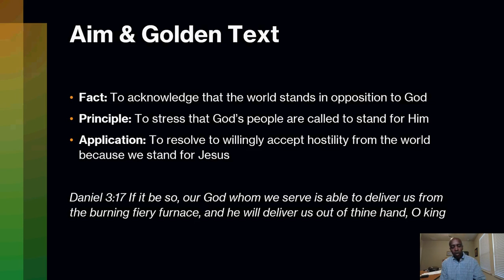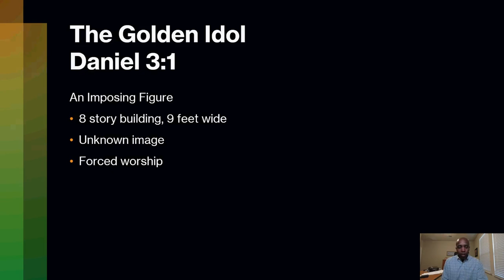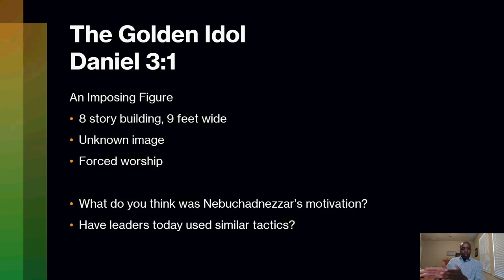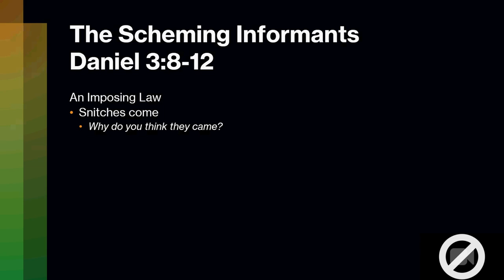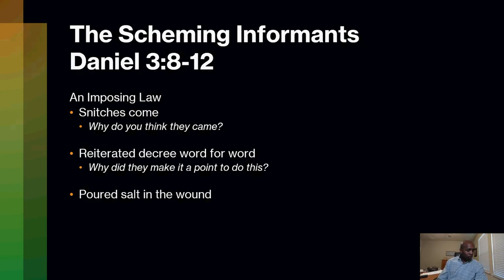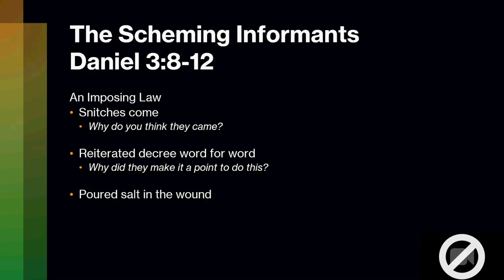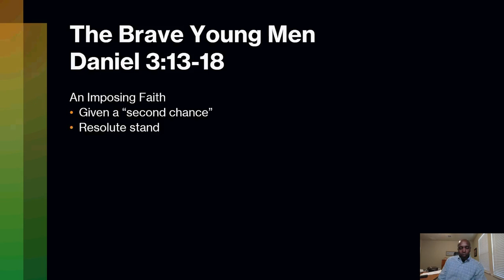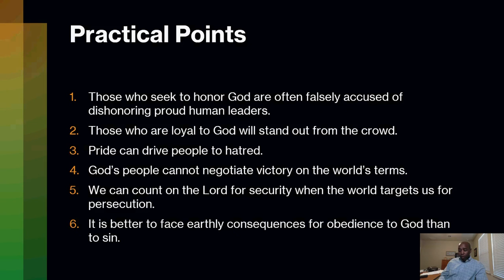Daniel's Friends Refuse to Bow - September 8, 2024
Minister Damien Robinson teaches on Daniel 3:1, 8-18